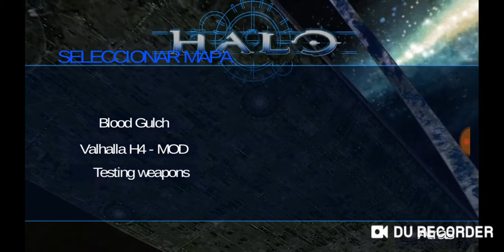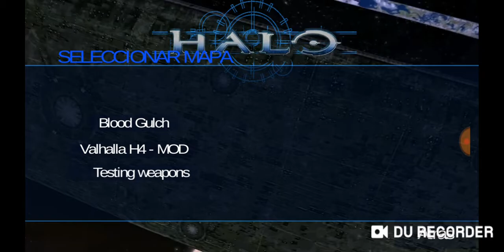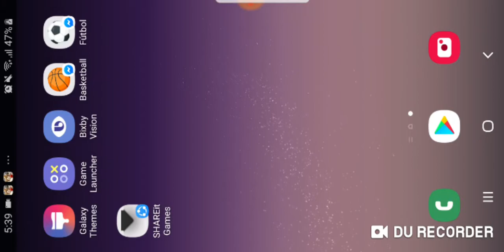HALO PARA ANDROID!!!DESCARGALO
Esta en Beta 5 así que tiene errores y cosas no funcionales